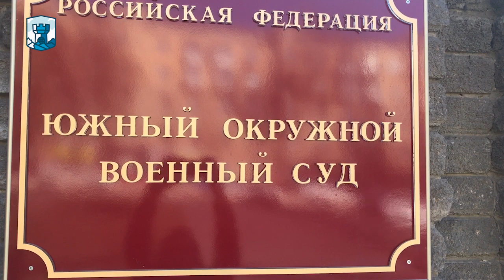«ЭТА ЦЕПОЧКА ГОНЕНИЙ КРЫМСКОТАТАРСКОГО НАРОДА, КОТОРАЯ ПРОДОЛЖАЕТСЯ УЖЕ БОЛЕЕ 200 ЛЕТ»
Сегодня, 8 ноября  2019 года в 10:00 состоялось  судебное заседание по «делу Хизб ут-Тахрир»(Ялтинская группа). В ходе которого политзаключенные сказали свое так называемое последнее слово.

Рассматривал  Южный окружной военный суд г. Ростов-на-Дону.
Адрес: г. Ростов-на-Дону просп. Михаила Нагибина 28/1

Комментарии адвоката Сергея Локтева и наших соотечественников смотрите в нашем видеосюжете.